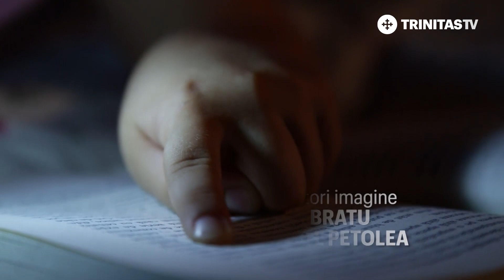Bucuria Poveștilor. Fiona și prietenii (21 10 2020)